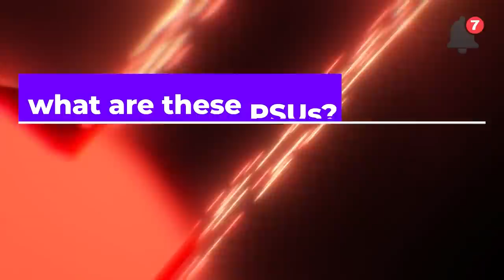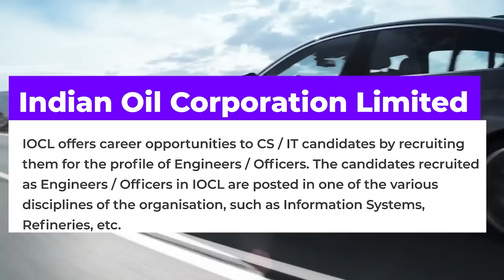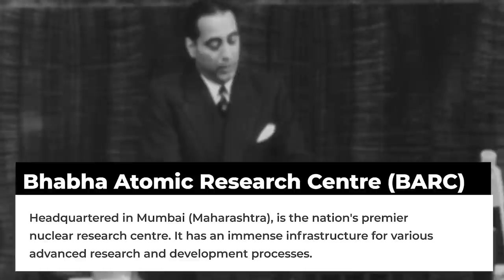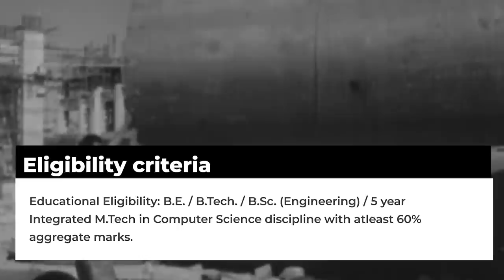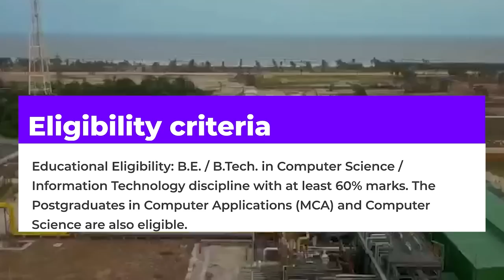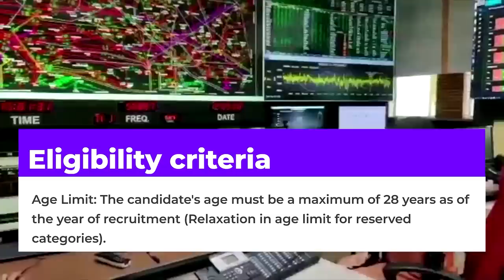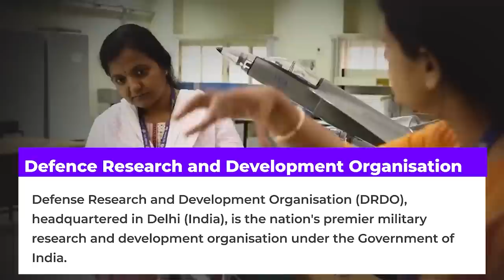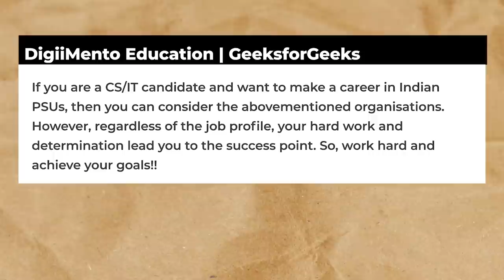Top 5 PSUs for Computer Science Engineering in India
Every year, India's Public Sector Undertakings(PSUs) offer ample employment opportunities (especially for Engineering Graduates!). And who wouldn't want to work in such prestigious Government organisations as IOCL, DRDO, ONGC, etc.? There may be many other reasons too why many people aspire to make a career in Indian PSUs, such as job security (Yes, it is worth having a stable job in today's unstable employing environment), prestige, various allowances, etc.
So, what are these PSUs? Public Sector Undertakings (PSUs) are the organisations that are entirely or partially owned (51% or more share) by the Government and are classified as Maharatna, Navratna, and Miniratna (Category I & II) based on their net worth and annual turnover. There are nearly 300 Public Sector Undertakings in India. PSUs generally recruit the candidates through the competitive examination or based on GATE Scores, or in some cases, the candidates are directly recruited during their campus placements from the top institutes such as IITs, IIMs, IISC, etc. In Indian PSUs, the average CTC of employees is around 12-15 Lakhs Per Annum.
However, there is a misconception that there are not enough opportunities in PSUs for those who belong to the Computer Science domain. But the actual scenario is somewhat different as many PSUs recruit candidates from the CS / IT field. Here, in this article, we will inform you about the Top 5 PSUs for Computer Science Engineers in India with all the details such as eligibility, recruitment process, salary, etc.

Chapters:
0:00 Introduction
0:34 What are PSUs
1:44 Indian Oil Corporation Limited
3:25 Bhabha Atomic Research Centre
5:00 Oil and Natural Gas Corporation
6:33 Power System Operation Corporation
8:00 Defense Research and Development Organisation
9:19 Last Words